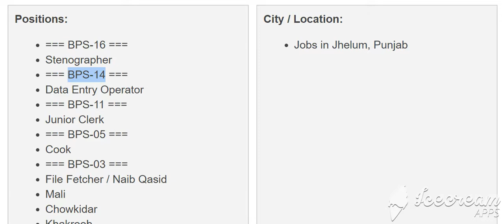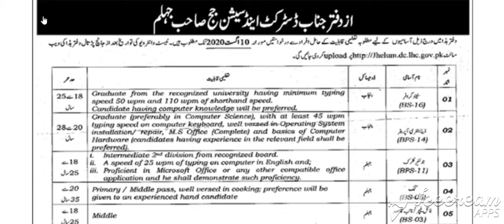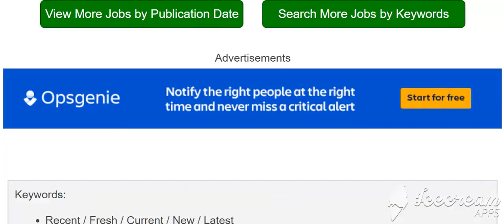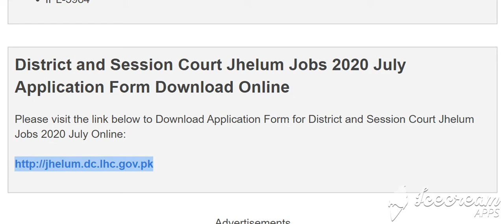District and Session Court Jhelum Jobs 2020 July|| Application Form Download Online|| lastdate10aug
Search instead for districtjhelum job tumbnail
Session Court Jhelum Jobs 2020 ...
Jobs In Central Ordnance Depot COD Kala ...
Jobs In District Health Authority ...
Jobs 2014 Government of Sindh Karachi ...
jobsalert.pk
Junior Assistant-II Jobs in Pakistan ...
jobz.pk
Jhelum - Wikipedia
File:Tehsil-wise-map-of-Jhelum-District ...
File:Map of Sargodha Division.jpg ...
District-&-Session-Court-Khanewal ...
NADRA Latest Jobs 2020 National ...
District Health Authority Rawalpindi ...
Imran Naim CV Final
slideshare.net
Pakistan studies-10 (EM)-Flip Book ...
Current affairs 2017 pakistan
slideshare.net
Sub Inspector SI Jobs in Punjab Police ...
generalknowledge.online
Lahore transparent background PNG ...

district jhelum jhelum pakistan map

jhelum district map

jhelum city pictures
Houses for Sale in Jhelum - Zameen.com
Punjab Pakistan cutout PNG & clipart ...
generalknowledge.online
Infrastructure and planning development ...
slideshare.net
Plots for Sale in Sohawa Jhelum ...
Company registration in Jhelum
slideshare.net
Oil Well Near Jhelum, Panjab, Pakistan ...
Livestock of pakistan
slideshare.net
Punjab University Jhelum, Pakistan
slideshare.net
Punjab Urban and Peri-Urban Forest ...
Ahmadi place of worship set ablaze in ...
Pakistan GIS | Free source of GIS/